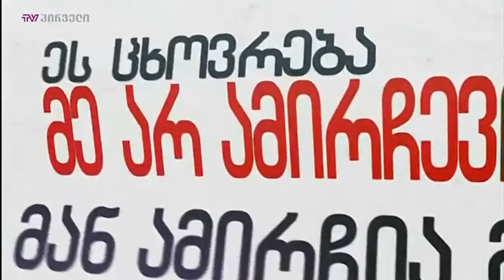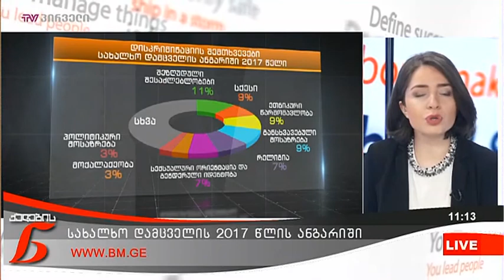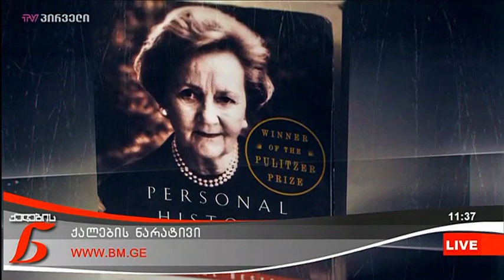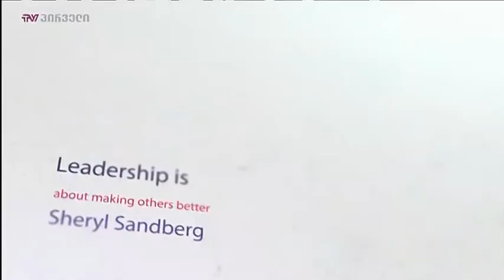ქალების ნარატივი (03.04.2018)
სტუმრები: ქეთევან შუბაშვილი, ნინო ლომიძე